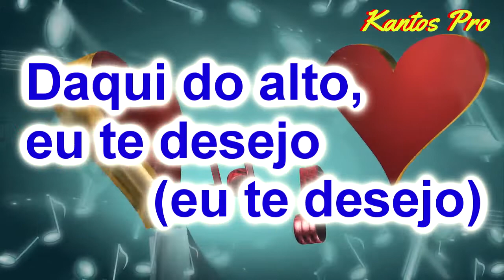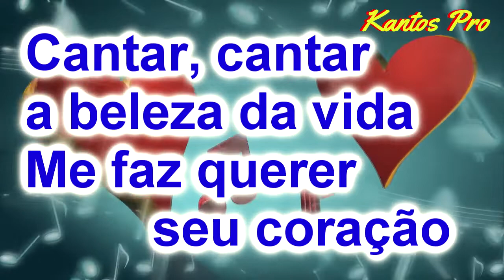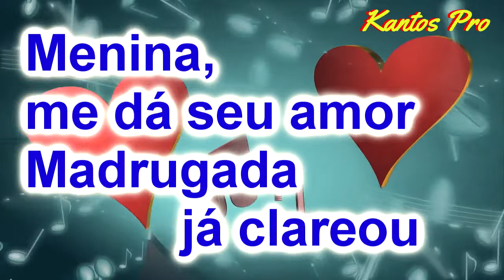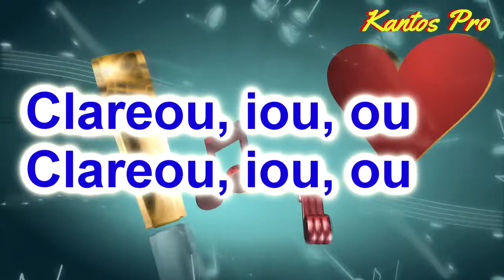CHICLETE - MENINA ME DA SEU AMOR (KARAOKÊ)(PLAYBACK KANTOS PRO)karaoke